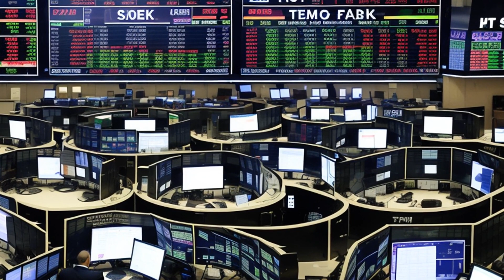Sennott v. Rodman & Renshaw (1973) Overview | LSData Case Brief Video Summary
Some brokers were sued for a fraud committed by one of their former employees. The former employee convinced a customer to buy stock options for a company that didn't exist. The customer gave the employee money, which the employee used to pay off his own trading losses. The customer eventually complained to the brokers, who were accused of being responsible for the fraud. The most relevant facts are that the brokers were not aware of the former employee's fraud and did not participate in it.

Sennott v. Rodman & Renshaw (1973)
474 F.2d 32